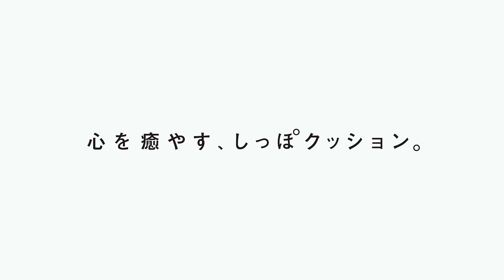Qoobo | 心を癒やす、しっぽクッション。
Qoobo（クーボ）は、しっぽのついたクッション型セラピーロボットです。
そっと撫でるとふわふわと、たくさん撫でるとぶんぶんと、そしてときどき気まぐれに、しっぽを振って応えてくれます。
それは、動物のようにあなたを癒やす言葉のいらないコミュニケーション。
しっぽセラピーで、癒やしのある毎日がはじまります。

Qoobo is a therapeutic robot in the form of a cushion with a tail.
When caressed, it waves gently.
When rubbed, it swings playfully.
And, it occasionally wagsjust to say hello.
It’s a comforting communication that warms your heart the way animals do.
Begin your “tail therapy” today andwrap yourself with fuzzy love.